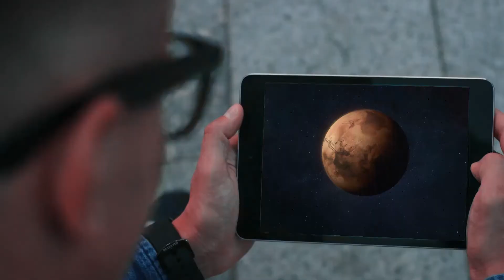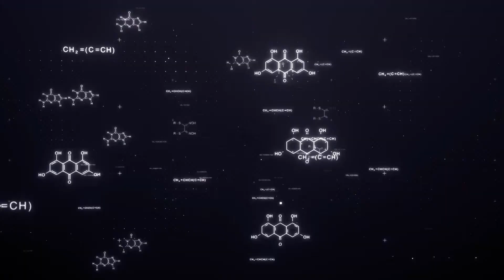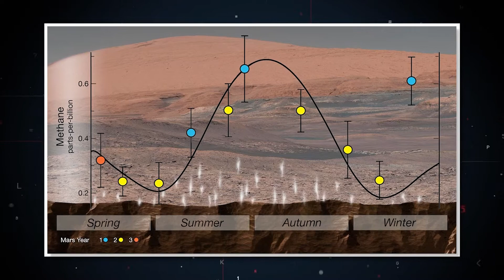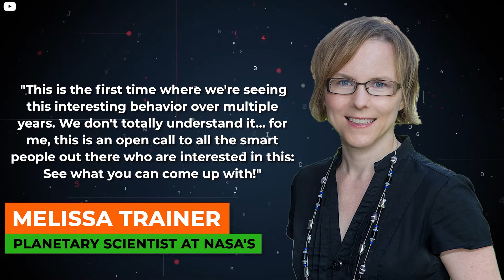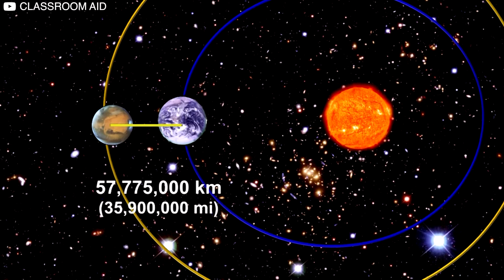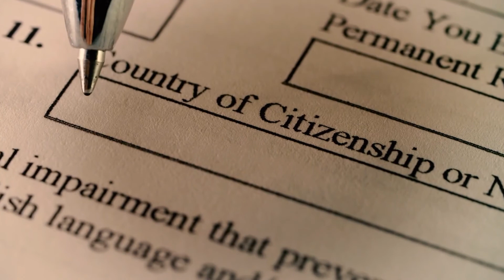Everything We Have Found On Mars So Far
We have been obsessed with Mars since the 19th Century. With time, our technology has only gotten better, revealing incredible secrets about our neighboring planet. From undeniable signs of life, oxygen in the atmosphere, and traces of liquid water, here are 10 of the most mind-blowing discoveries man has even made on Mars.